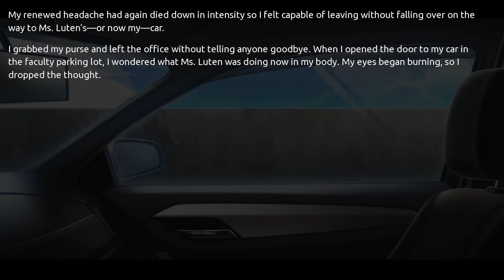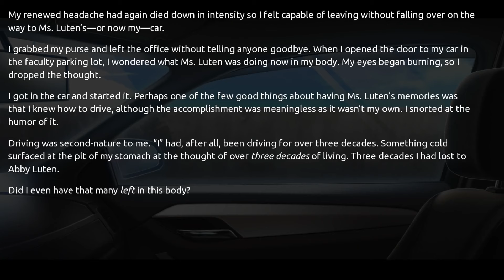Student Transfer - Abby Swap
Current Route:
Prologue ⇨ I accepted Kiyoshi's offer ⇨ I went the usual route ⇨ I avoided his question ⇨ I used the command function to make her stop ⇨ I approached Ms. Williams ⇨ I avoided mentioning it ⇨ I told her I just needed to use the bathroom

►[Visual Novel] Student Transfer - Abby Swap
- Body Swap